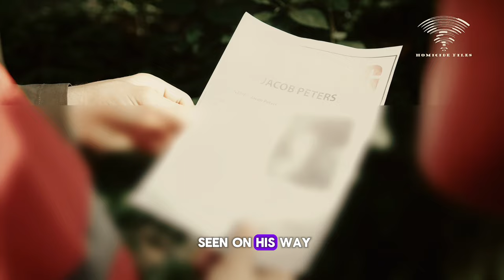Sangoma killed policeman and stole from him